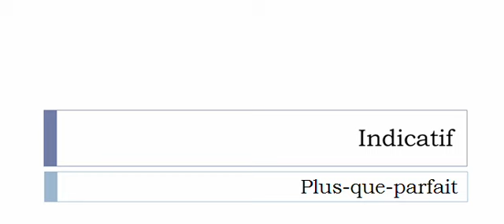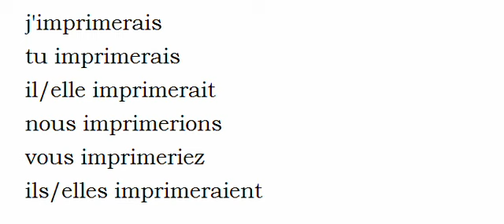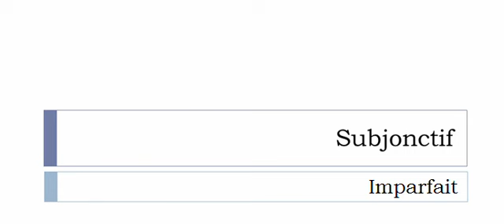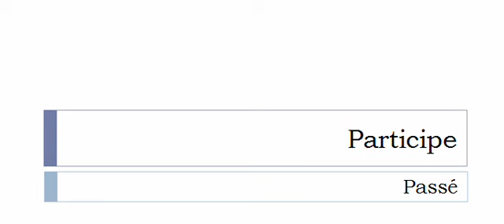Curso de francés = Conjugación = Imprimer